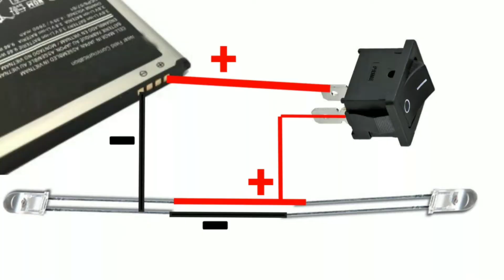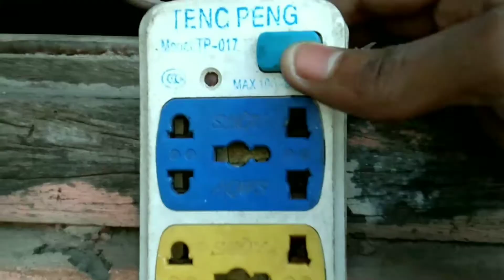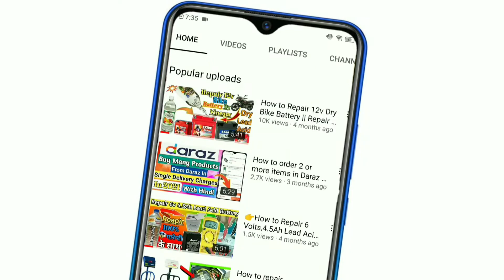How to make DJ Disco light at home | 360 Degree Rotation Disco Light | Night Disco Light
In Facebook or Telegram Link in down

■ MATERIAL REQUIRED -:
Flat Wood
USB Cable
Round Circle carboard
Green bulb
Blue bulb
Red bulb
3.7v Battery
Mini Switch

■TOPIC COVERED -:
How to make colourful bulb
How to make colourful bulb at home
How to make led bulb
How to make colored light bulbs
How to make a colourful light bulb at home How to make rangeen bulb
How to make diwali bulb
How to make janmashtami decoration light Janmashtami decoration
Janmashtami decoration light
Janmashtami decoration at home Janmashtami decoration ideas
Janmashtami decoration ideas at home Janmashtami decoration ideas 2021
Disco light for night
Dj disco light
Night vision disco light
Powerful disco light
360 degree rotation light